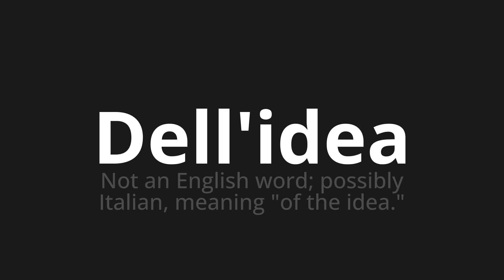How to pronounce Dell'idea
Master the Pronunciation of 'Dell'idea Which means of the idea' - which means : Not an English word;Possibly Italian, Meaning "Of The Idea." 📝 with @PizzaPronunciation 🎓🗣️ - [Your Guide to Italian]

Learn to pronounce 'Dell'idea' perfectly in Italian with our easy and engaging tutorial by @PizzaPronunciation! 📖📽️ In this comprehensive video, we provide you with native speaker examples 🗣️👂 and phonetic breakdowns 🎵 to ensure you get the pronunciation just right.

How to say Of the idea in Italian